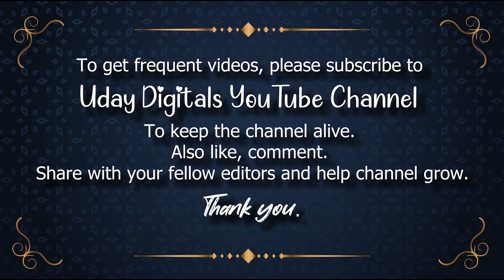wedding title background wedding background flowers motion background text background use for edit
📽 ► We Providing Exclusive Content with Free Services :👇
🆓Animated Backgrounds,✅
🆓Motion Graphics,✅
🆓Loop Backgrounds,✅
🆓Stock Footage,✅
🆓Alpha Channel Videos,✅
🆓Overlay Backgrounds,✅
🆓Overlay Layers,✅
🆓Tittle Backgrounds,✅
🆓Vector Graphics,✅
🆓Animals,✅
🆓Architecture/Buildings,✅
🆓Backgrounds/Textures,✅
🆓Beauty/Fashion✅
🆓Computer/Communication✅
🆓Education,✅
🆓Emotions,✅
🆓Food/Drink,✅
🆓Health/Medical,✅
🆓Industry/Craft,✅
🆓Music,✅
🆓Nature/Landscapes,✅
🆓People,✅
🆓Places/Monuments,✅
🆓Religion & Flogs,✅
🆓Science & Technology,✅
🆓Sports,✅
🆓Transportation & Traffic,✅
🆓Travel & Vacation,✅